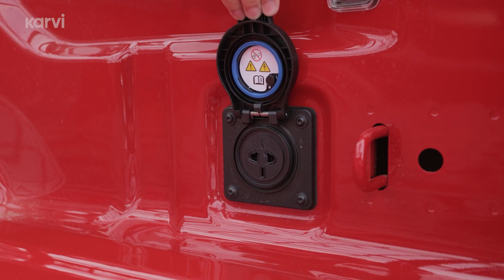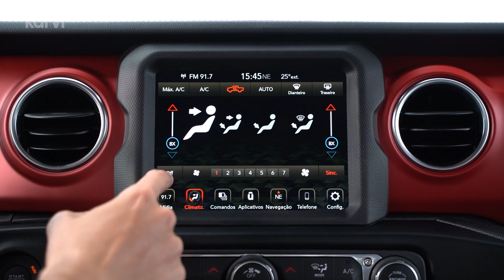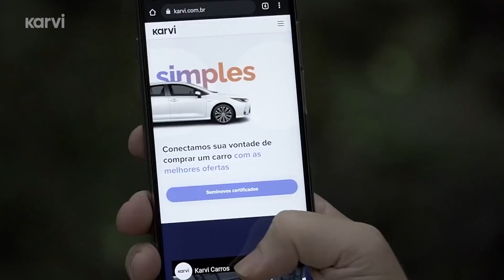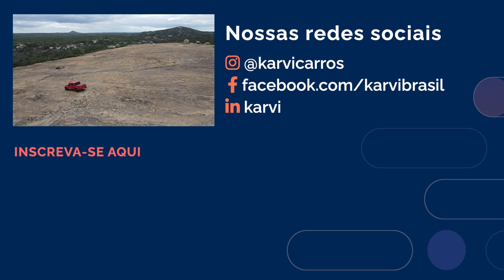JEEP LANÇA PICAPE NO BRASIL por R$ 500 MIL! / Nova Gladiator Rubicon 3.6 V6!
Acesse -- Só a Karvi te oferece seminovos certificados e uma experiência de compra feliz : )

A primeira picape da Jeep no Brasil é a Gladiator